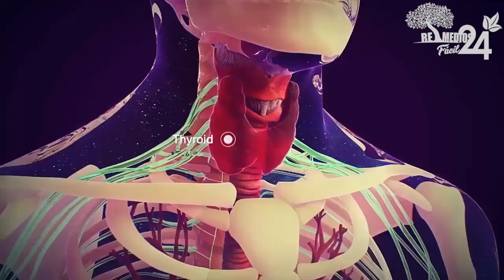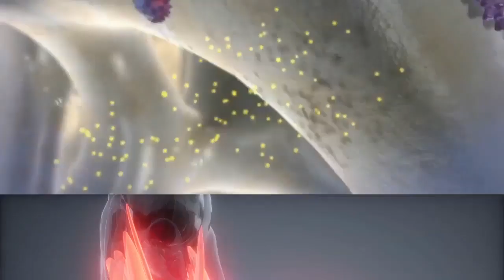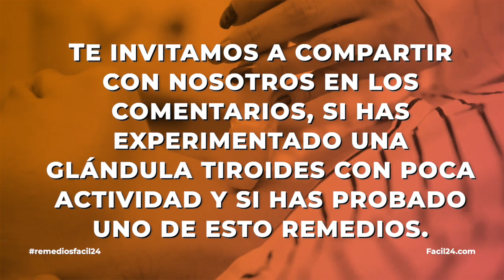🥥¡1 SOLA CUCHARADA DE ACEITE DE COCO! Y HACE ESTO EN TU TIROIDES - PARA QUE SIRVE EL ACEITE DE COCO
🥥¡TOMA 1 SOLA CUCHARADA DE ACEITE DE COCO!  Y MIRA LO QUE HACE EN TU TIROIDES - PARA QUE SIRVE EL ACEITE DE COCO

Si quieres obtener todos los beneficios del aceite de coco, puedes obtenerla al usar aceite de coco extra virgen, consumiendo una cucharada de aceite de coco extra virgen al día.

Utilízalo en la preparación de ensaladas o en un batido, incluso puedes agregarla a bebidas calientes, así como el café o el té.

Esto son algunos temas de salud, los cuales el aceite de coco puede ayudarte a tratar.

Ve a conocerlos.

1 – El Metabolismo: nuestro cuerpo puede sentirse fatigado y con falta de energía, cuando la actividad de nuestra glándula tiroides es muy baja.
El aceite de coco, tiene la propiedad de convertir la grasa de nuestro cuerpo en energía, gracias a la acción de los ácidos grasos contenidos en el aceite de coco, aumentando de manera favorable nuestro metabolismo.

2 – Pérdida De Peso: el aumento de peso inexplicable, es uno de los síntomas de la poca actividad de la glándula tiroides.
Cabe destacar que perder peso es muy difícil, pero las hormonas tiroideas reducen el metabolismo del cuerpo.

De acuerdo a estudios publicados en el Journal Of Nutrition, se logró demostrar que los ácidos grasos contenidos en el aceite de coco, proporcionan una sensación de saciedad en nuestro cuerpo por más tiempo, evitando comer de más, siendo un gran aliado para combatir esos kilitos de extras.

3 – Estreñimiento: cuando existe una baja actividad de la glándula tiroides, también provoca que nuestro organismo se ralentice, entre ellos nuestros intestinos, provocando el estreñimiento.

Al consumir una cucharada diaria de aceite de coco, obtendremos más energía, gracias a los ácidos grasos contenidos en él, haciendo que nuestros órganos funcionen bien.

Este actúa como un laxante natural, favoreciendo la evacuación de las heces fecales, gracias a la acción de los ácidos grasos que este contiene.

4 – Para La Inflamación: los dolores en las articulaciones y en los músculos, también son parte de los síntomas de una tiroides poco activa, relacionada con un desequilibrio de los niveles hormonales en nuestro cuerpo.

Gracias a sus propiedades, el aceite de coco, actúa como un calmante natural ante cualquier dolor e inflamación.

5 – Evita La Pérdida De Cabello: si agregas aceite de coco a tu día a día, podrás fortalecer y repara los folículos pilosos evitando la caída del cabello, producto de una baja actividad de la glándula tiroides.

6 – Para la piel seca: nuestra piel también se ve afectada en estos casos, gracias al desorden hormonal provocado por una glándula tiroides poco activa.

Esto provoca que nuestra piel, tenga un aspecto escamoso y sequedad.

Agrega el aceite de coco a tu régimen diario, y podrás obtener buenos resultados, si lo aplicas directamente sobre la piel afectada de manera que actué, recuperando la humedad de la misma y volviéndola más saludable.

Te invitamos a compartir con nosotros en los comentarios, si has experimentado una glándula tiroides con poca actividad y si has probado uno de esto remedios.